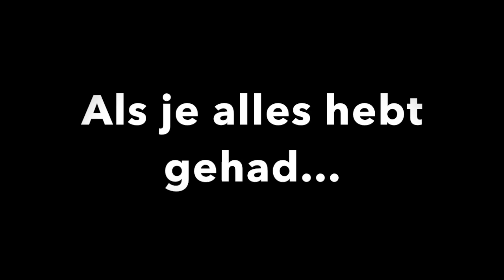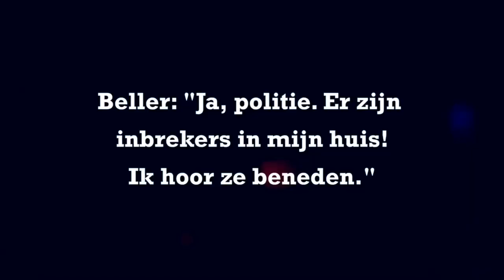Marc Bennink Reclame Acteur en voice compilatie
Een compilatie van diverse reclame film en radio, waarin Marc Bennink de actor of voice over is. Leuke verzameling commercials, want als je alles hebt gehad blijft er maar 1 voice over.